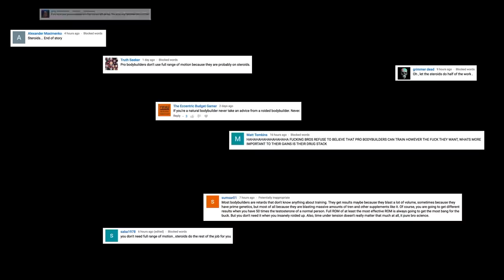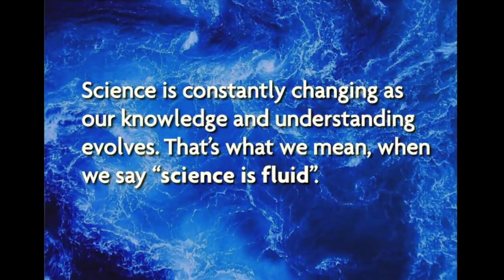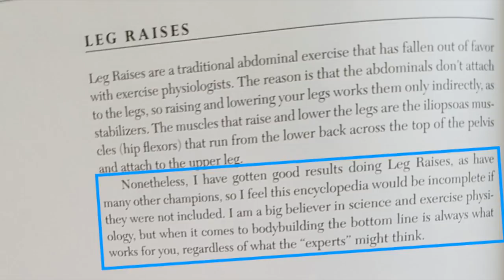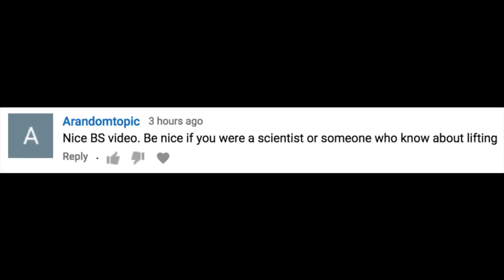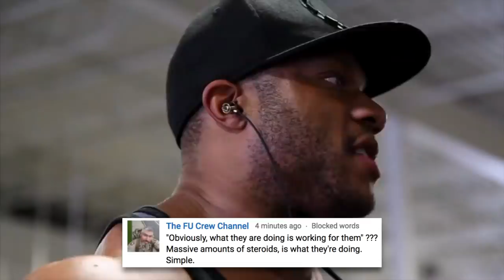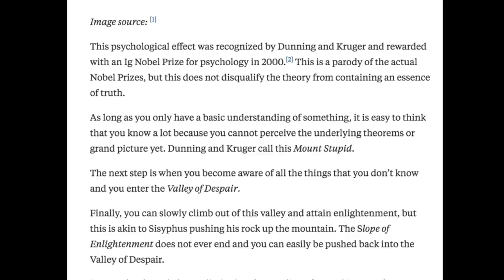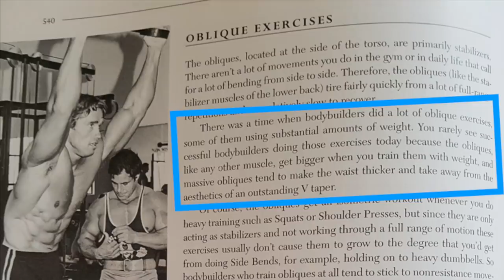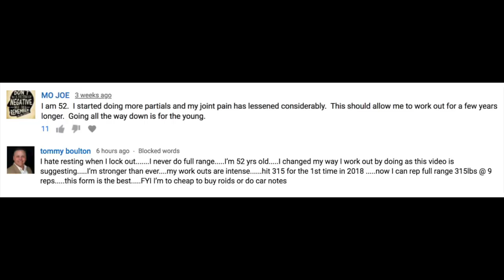Standing Up for Pro Bodybuilding - A BRUTALLY HONEST Response to the Natty Form Police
In this video, the spiritual successor to "Why pro bodybuilders don't use full range of motion", I fire back at the elitist natties/form police and argue some of the merits of this so-called "broscience", even going so far as to suggest that bodybuilding training, at its roots, is essentially founded on broscience.

It's a bit of a rant so bear with me. Ideally, you'll agree with most of these arguments but if not, hopefully you'll at least find it entertaining!